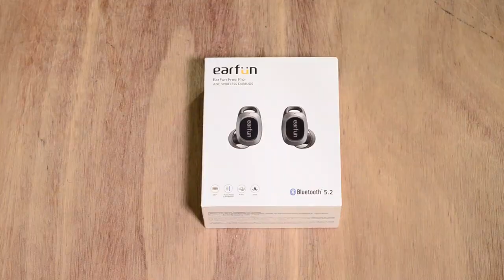Fone barato com Active Noise Canceling! Review EarFun Free Pro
Esta é uma ótima opção de fone TWS com active noise canceling.
EARFUNRF